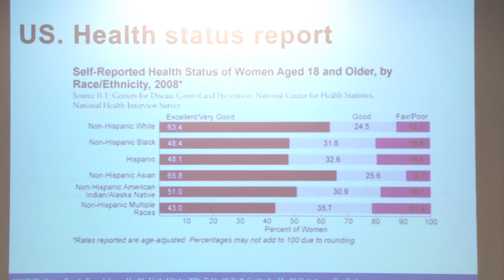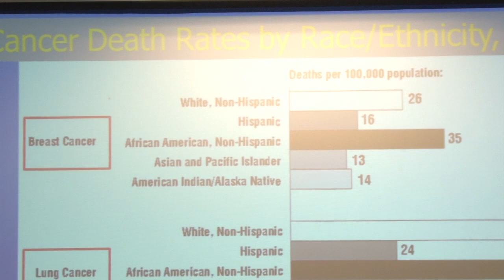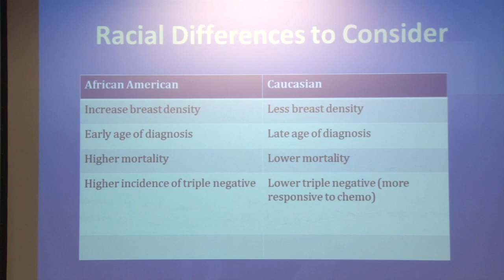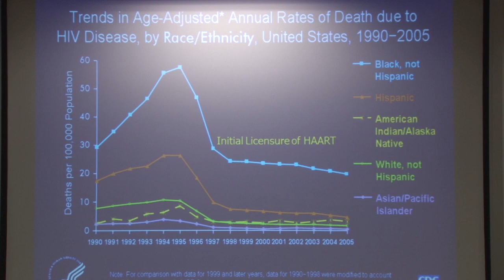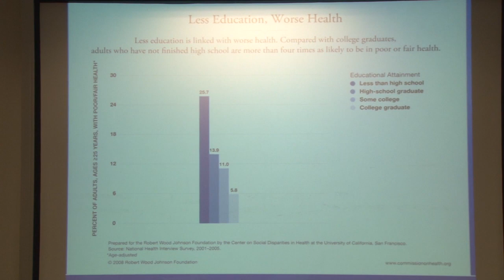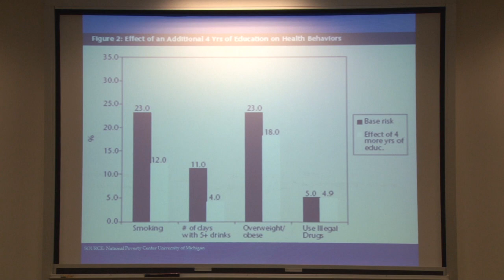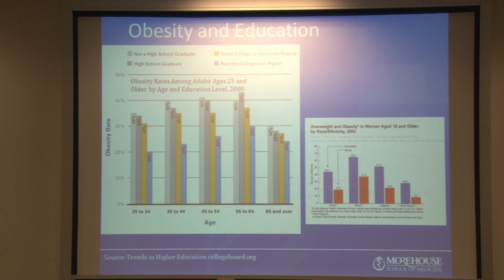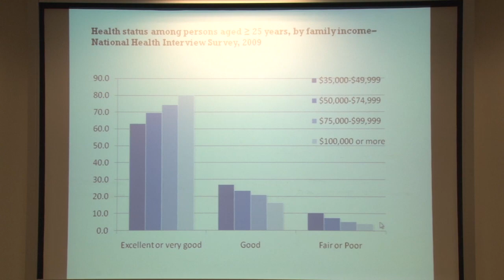Part 1 - Dr. Montgomery Rice presents at Ruth Rothstein Lecture Series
Morehouse School of Medicine President and Dean Valerie Montgomery Rice, MD, presents "Women's Health at the Intersection: Race, Social Position and Class," during the inaugural Ruth Rothstein Memorial Lecture, held Aug. 27, 2014, at Rosalind Franklin University of Medicine and Science.

The first African-American woman to lead a freestanding medical school, Rice calls for a focusing of resources on interventions to remedy health disparities. In citing higher mortality rates among black and Hispanic women diagnosed with breast cancer, she points to a higher breast density and markers for susceptibility in many women of color and a consequent greater need for early detection and digital mammograms, as well as a reckoning with the “unintended” unequal application of life-saving treatments for black and Hispanic patients. Rice draws a connection between race, ethnicity, level of education and survival rates. She also advocates for fairer access to health care, ethnic diversity training for primary care physicians, and improved diversity in both administration and enrollment among medical and health science universities. Rice outlines the steep decline, since 1984, in black male medical school applicants, citing inequities in public health, criminal justice and education. She urges more mentoring, scholarship, and pipeline programs in inner city high schools. She points to a recruitment policy at MSM that emphasizes an “academically holistic” population of diverse students.